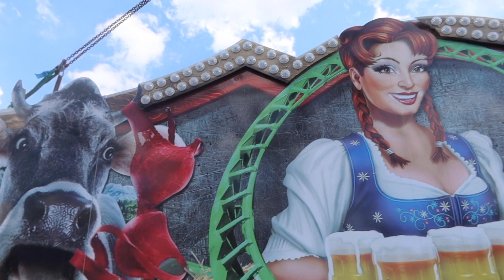Theresienwiese Aufbau "Sommer in der Stadt 2021" am 26.07.2021 (Montag).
Theresienwiese Aufbau "Sommer in der Stadt 2021" am 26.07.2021 (Montag). Dere TÜV ist auf dem Platz, prüft die Fahrgeschäfte, und so sieht man sie vereinzelt schon in Aktion 3 Tag vor dem Start von Sommer in der Stadt am Mittwoch, 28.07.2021